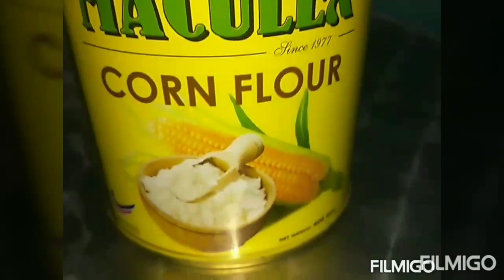പൊരിച്ചതും പാലക്കാടൻ മട്ടച്ചോറും (CRAB FRY WITH RICE)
INGREDIENTS
CRAB
PREPARATION :
Clean and wash the crab.Add a pinch of salt ,corn flour,wheat flour,chilly powder , turmeric powder,ginger garlic paste.Add some water and make a paste .We need a thick coating for crab.
Close the bowl with a lid and rest this for 15 minutes. After 15 minutes heat oil in a pan and add crab .
Fry both sides of the crab .
So the simple crab fry is ready to serve.
Transfer this to a serving plate.